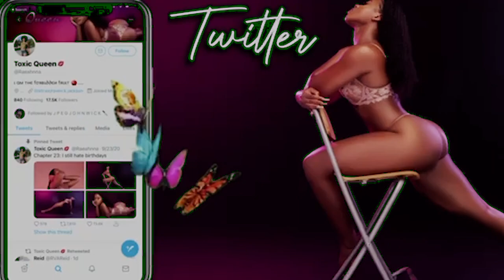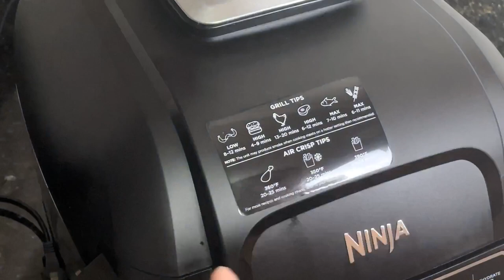What I Eat in A Day to Naturally Treat Ovarian Cysts | PCOS | Fibroids | Endometriosis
Hey Babes! Im back and better with a What I Eat in a Day: Treating Ovarian Cysts!

Recipes/Ingredients below:

Breakfast:
- 1 cup of Hot water
- Taylor's Organic Chamomile Tea
- Ground Flax Seed
- 1 tsp Organic Honey

- 1/4 organic avocado
- 2 organic boiled eggs
- salt & pepper
- Dave's Thin-Sliced Organic Killer Bread (21 Whole Grains & Seeds)
- 1 Organic Pear

Lunch:
- 1 Wild Caught Alaska Sockeye Salmon
- Pepper, Old Bay (Low Sodium), Adobo All Purpose,
- Organic Broccoli Florets
- 1 cup White Rice
- Cold Pressed Beat Juice
- Ninja Foodi 5-in-1 indoor grill w/ 4 qt air fryer

Dinner:
- Marinade: 1 Tsp Sea salt, 1 tsp pepper, 1 tsp cayenne pepper, 2 tbs Kikkoman less sodium soy sauce, 1 tbs Kikkoman stir fry sauce, tbs avocado oil, 1 tsp honey
- 1/2 cabbage head
- 1 tbs butter 2, tbs avocado oil, salt, pepper, adobo
- 2 cups unsalted chicken/vegetable stock
- 1 cup Quinoa, salt, pepper